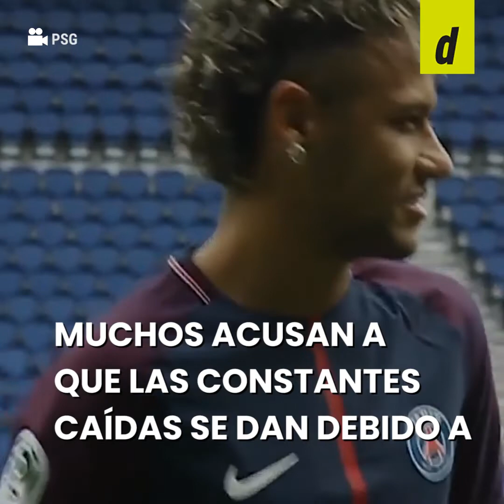Xavi Simons llegó del Barcelona al PSG y ahora quiere volver al Camp Nou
Neymar dejó el Barcelona por el PSG y ahora quiere regresar al cuadro que considera “su casa”. Sucede lo mismo con Xavi Simons, el pequeño crack dejó el cuadro blaugrana en búsqueda de mayor protagonismo y ahora quiere volver ¿Se le dará volver a España o tendrá que continuar en el cuadro parisino?